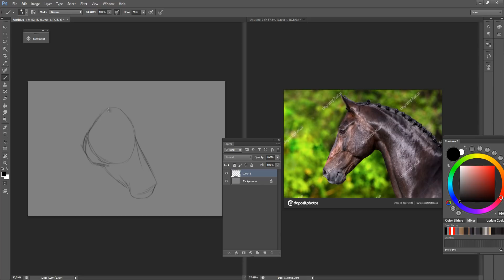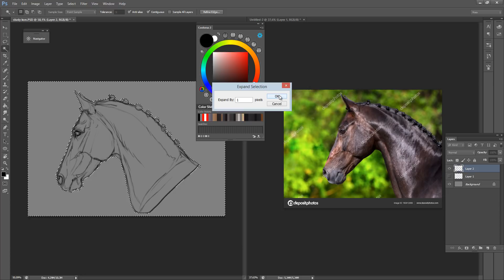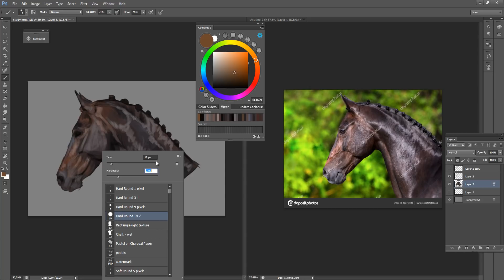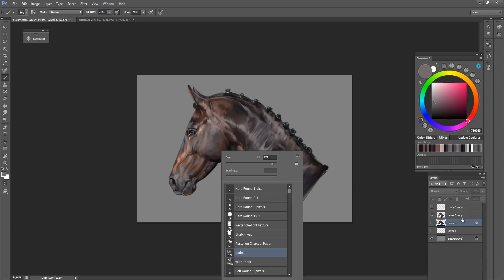Horse portrait study - realtime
I've decided to show you how I approximately shade, video is not sped up, its published in speed how I really work C: